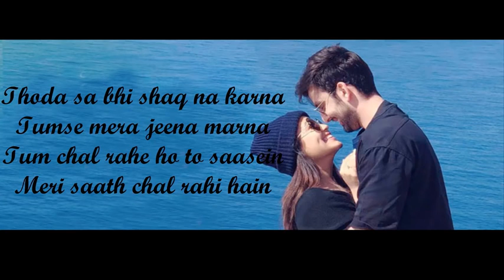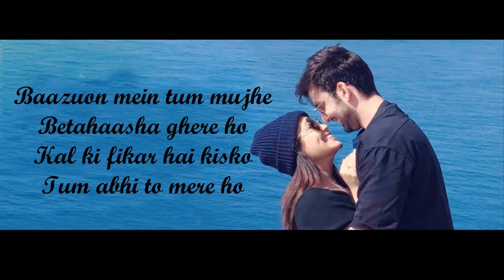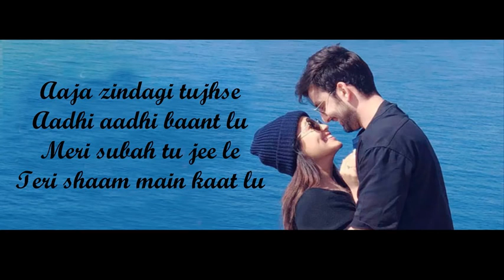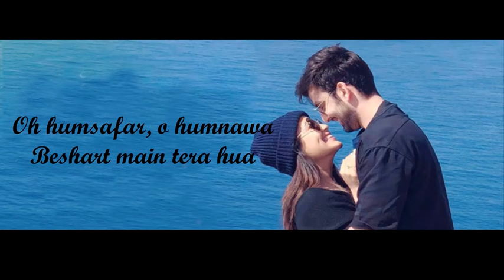mere to sary sawere